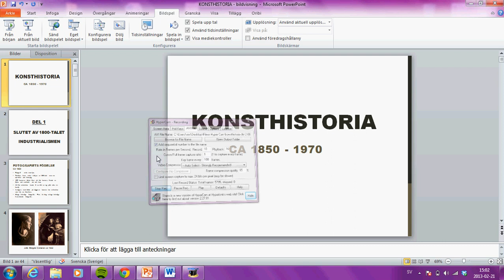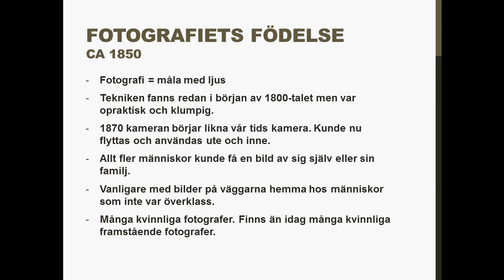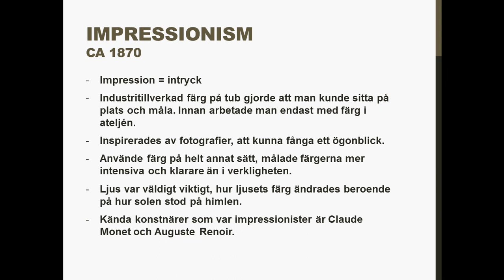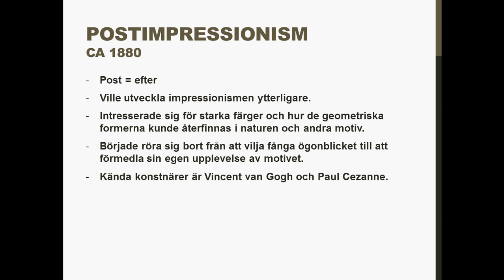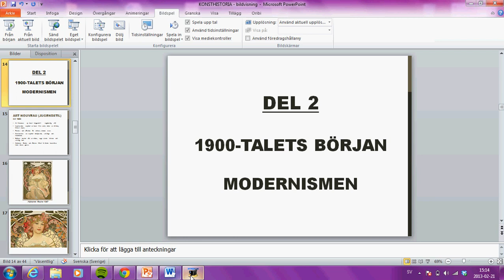Konsthistoria 1850-1970 del 1 av 3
En föreläsning av konsthistorien i slutet av 1800-talet. Denna video är del 1 av 3.